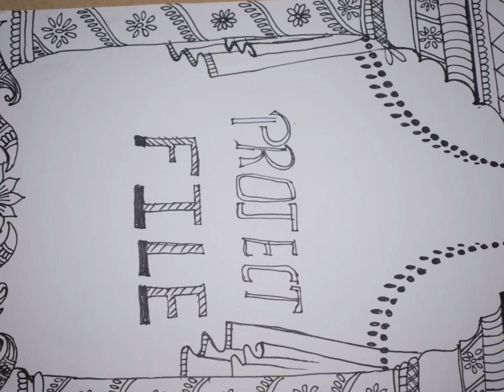project file ideas